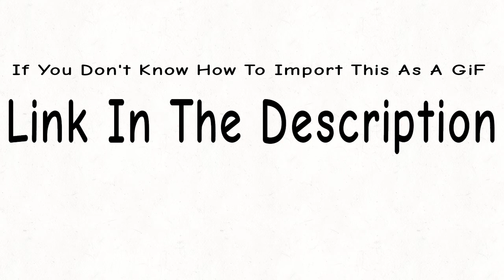VMU Markus Sprites For